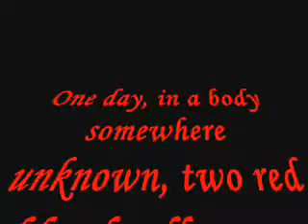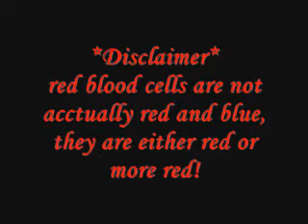Blood Flow Through Heart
Matt, Todd, Nick, and Ben demonstrate the flow of a red blood cell through the heart!  Edited by Todd.